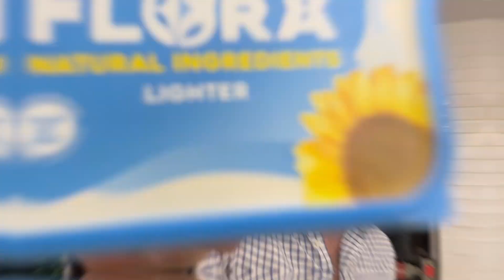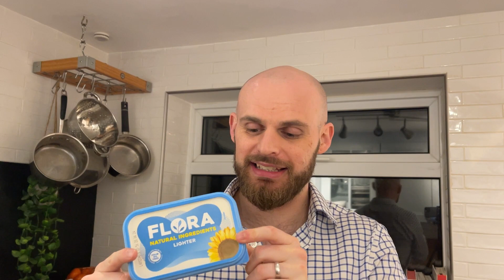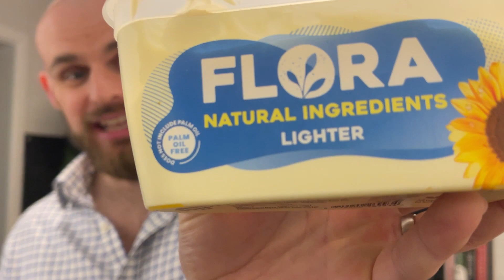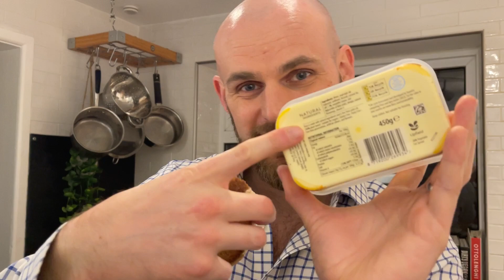FLORA LIGHT SPREADABLE: The Best Plant Butter Out There?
We find out if the Flora Lighter plant spread is the best vegan spread out there!

Follow @YourVeganFoodExplorer on Instagram and YouTube for the latest mouth-watering plant-based product reviews, restaurant reviews, and epic foodie adventures. 🍔🌮🍜
Join me on my journey to discover the best vegan eats around the world and share delicious videos and photos with like-minded individuals. 🌎